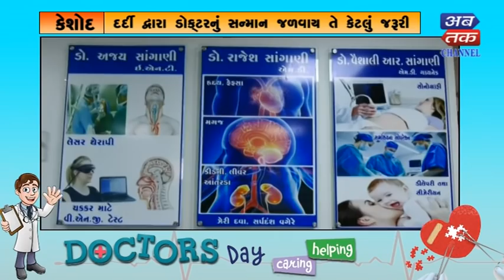Dr . Ajay Sangani | Keshod | National Doctors' Day | ABTAK MEDIA